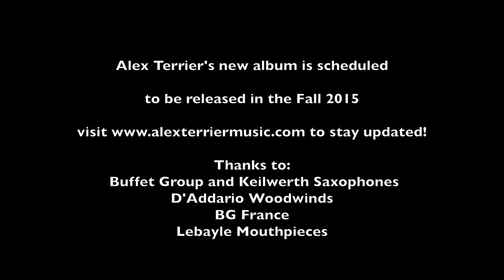Kenny Barron Presents Alex Terrier's New Album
This new recording is feautring pianist Kenny Barron, bassist Peter Slavov and drummers Tommy Campbell and Rodrigo Recabarren and Alex Terrier on soprano, alto and tenor saxophones.
The repertoire includes some standards and original compositions by Alex Terrier and Kenny Barron.